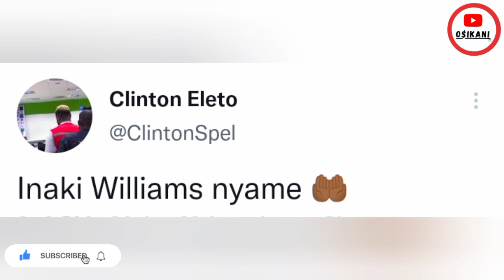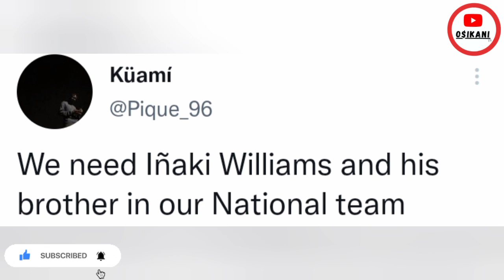Inaki Williams panenka penalty vs Atletico Madrid⚽🔥Nico Williams tormented ATM + Reactions🔥🇬🇭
Athletic Bilbao vs Atletico Madrid (2-0) in the Spanish La Liga.

Inaki Williams penalty goal vs Atletico Madrid

Inaki Williams shot deflected Hermoso for the opener.